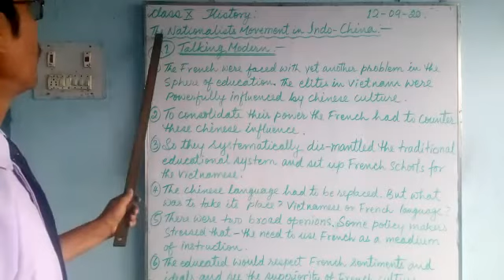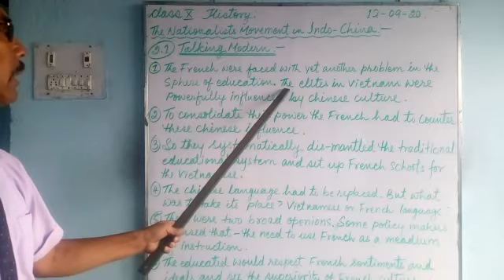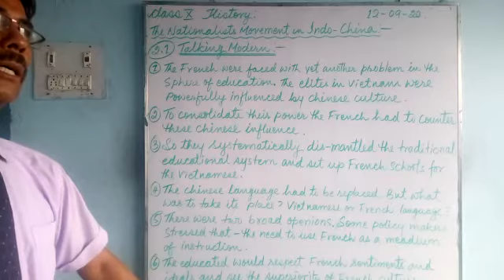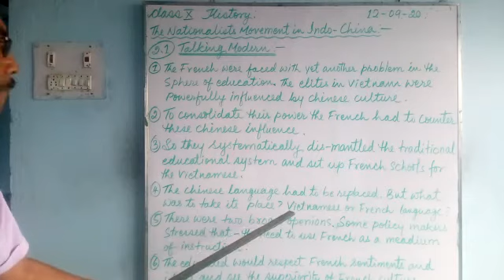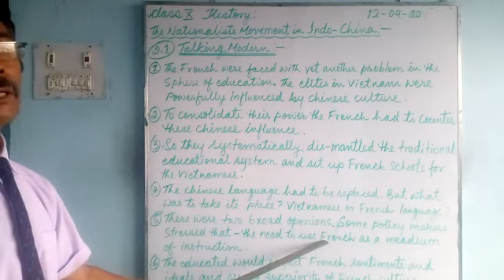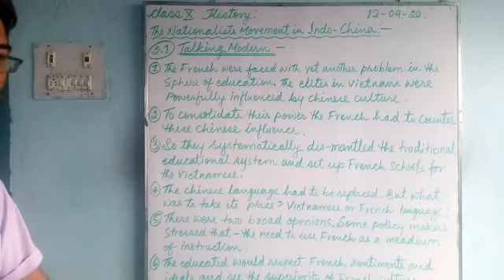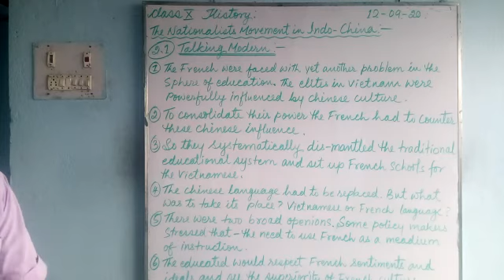eclass_History for class 10 students of Greenland Public School, Shivdhara